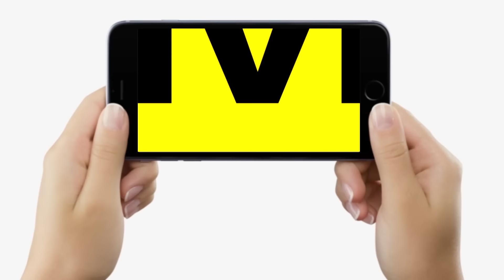Lalu पर CM Nitish बोले, PM Modi Patna में रुकेंगे, Tejashwi ने घेरा, Samrat वसूली कर रहे, KK Pathak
दिनभर बिहार में देखें, लालू पर बोले CM नीतीश, PM मोदी पटना में रुकेंगे, तेजस्वी ने घेरा, सम्राट वसूली कर रहे, केके पाठक मानसिक बीमार, बोले योगी, वीडियो वायरल...

Lalu पर CM Nitish बोले, PM Modi Patna में रुकेंगे, Tejashwi ने घेरा, Samrat वसूली कर रहे, KK Pathak...| Bihar News | LiveCities